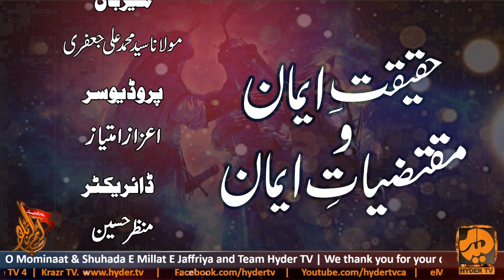Haqiqat e Imaan o Magziyat e Imaan | Epi-6 | Maulana Syed Muhammad Ali Jaffri | On Hyder TV Canada